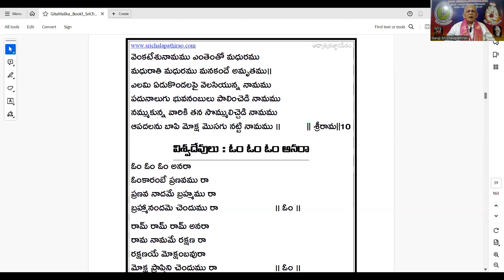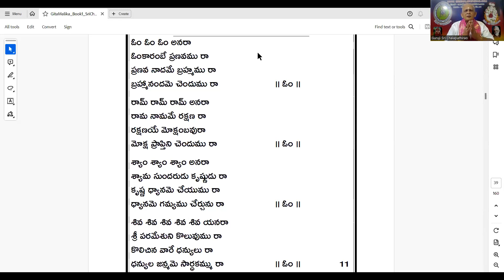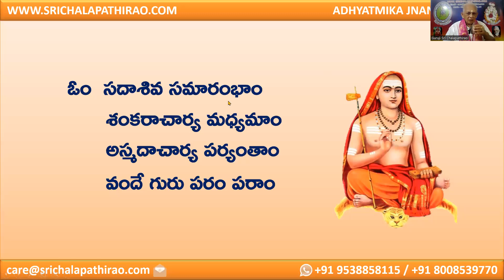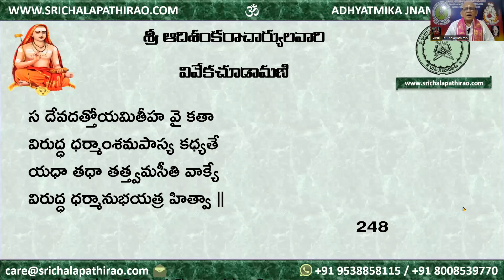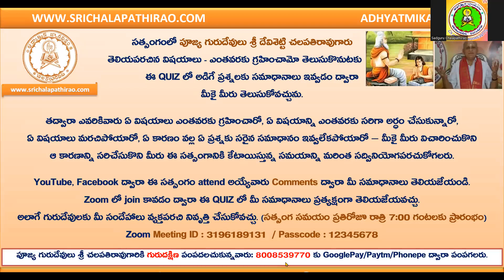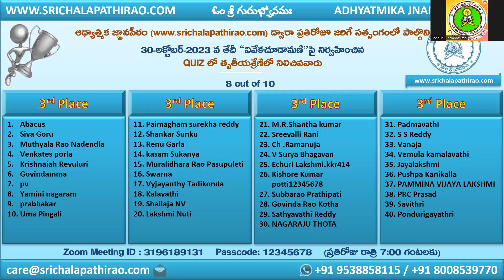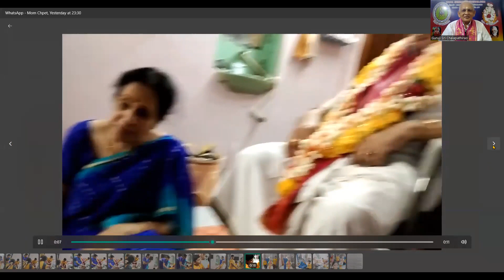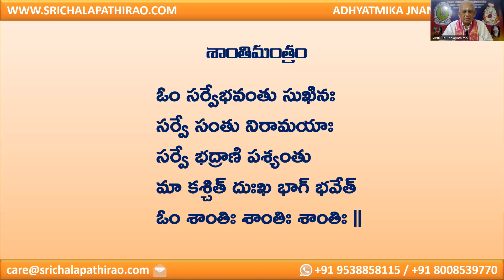eSatsang : Viveka Chudamani : Day 23 : Shlokam 248: Sri Chalapathirao